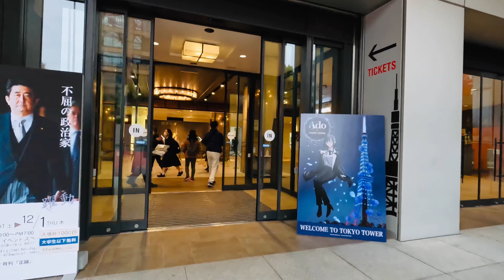[Japan Walk] Shiba Park & Tokyo Tower 芝公園 東京タワー 4K・HDR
Walking around Shiba Park and Tokyo Tower during autumn (early Dec 2022) where there was art exhibition from Yayoi Kusama, a famous Japanese contemporary artist.
芝公園・東京タワーの周辺を散歩（秋シーズン、１２月の頭）。草間彌生のアートディスプレイが有った。
Jalan-jalan di sekitar Tokyo Tower dan Taman Shiba di musim gugur (awal Des 2022) dimana ada pameran seni dari Yayoi Kusama, seniman kontemporer Jepang yang terkenal.